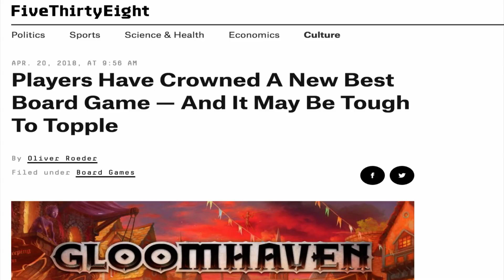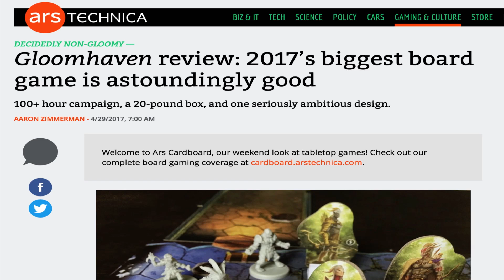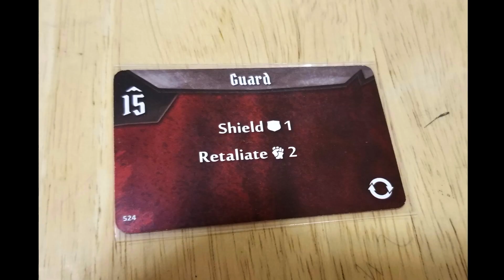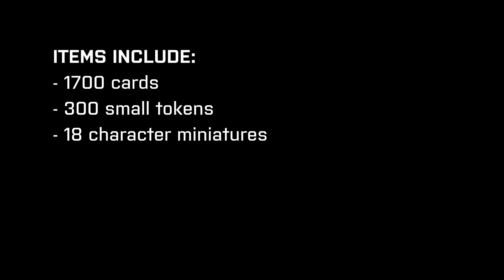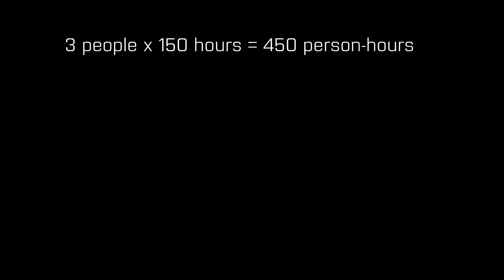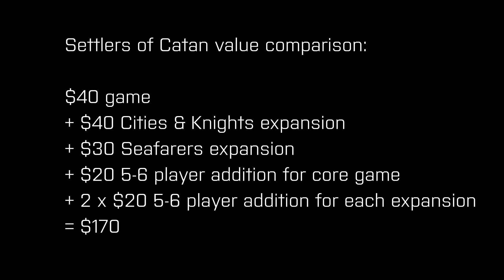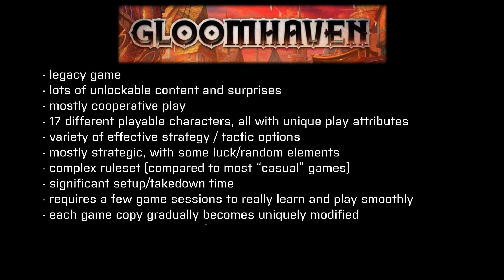Gloomhaven review for casual gamers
jump to:
4:04 overview of game
9:12 what I like about the game
21:47 potential negatives/cons to the game (esp. for casual gamers)
29:05 a discussion of price-to-value (or: why the game is NOT too expensive)
36:46 recap of key game aspects, pros, and cons

This is not a "how-to" or full review of Gloomhaven for hard-core board gamers. Rather, this tries to lay out the aspects of the game that might be unusual for occasional board gamers, and help you determine whether you personally are likely to enjoy it or not.
Links to some more traditional game "reviews" (both written and video) for Gloomhaven are included below, where I’ve also compiled links to other articles/sites mentioned in this review, plus a few other useful tidbits...

selected online reviews of Gloomhaven
text reviews:
Thoughtful Gamer (with a quote I 100% agree with: "I don't want to play anything else right now.")

fivethirtyeight article about Gloomhaven (how I first heard of the game)

Forgotten Circles expansion

Gloomhaven FAQ on BoardGameGeek (this is a great resource if you run into rules questions, as you will at some point):